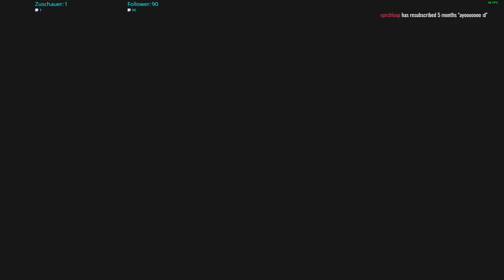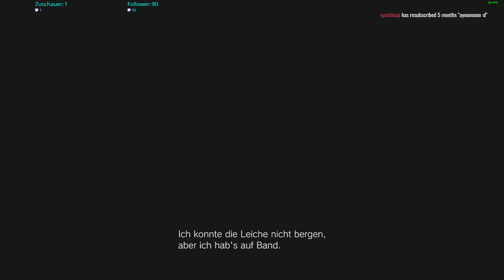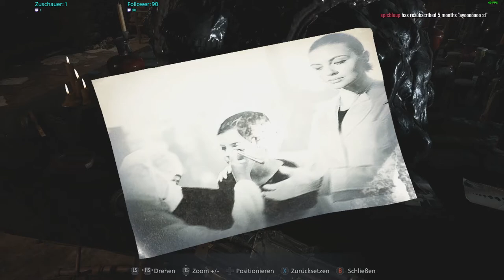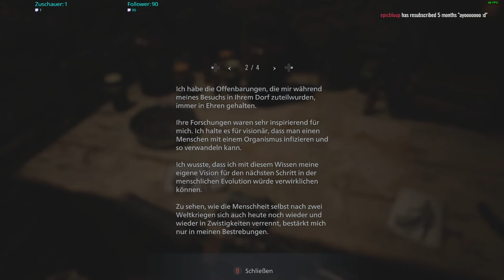Resident Evil Village Stream Folge 18